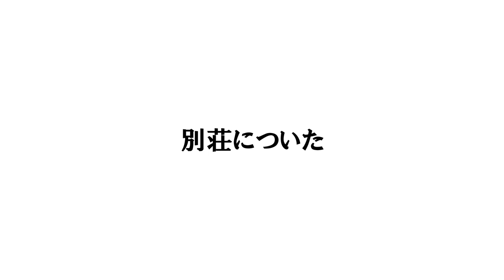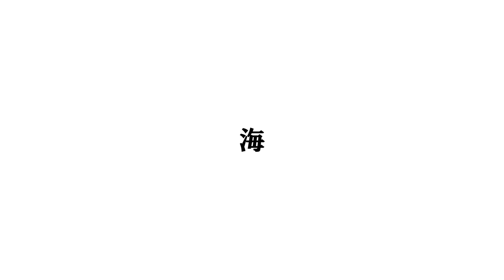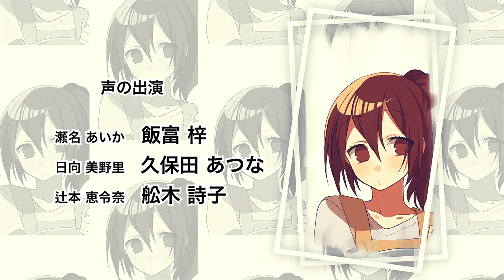【漫画】夏休み沖縄旅行で別荘 貸切❤️ 水着で大はしゃぎ、海でナンパされ…【マンガ動画】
オリジナルマンガを配信する「GANMA!（ガンマ）」で連載中の痛快な女子高生４コママンガ「乙女哲学」が、音声付き映像（ボイスコミック）として公開中！！

第1話から最新話まで、時間制限やチケットなどなく、誰でも無料で読めます！

第33話
「別荘についた」
「沖縄の夜」
「どこまで行ってたの」　他

キャスト
瀬名あいか　：飯富　梓（ボイスアクターズスタイル）
日向美野里　：久保田　あつな（ダーナ・ワークス／VAS）
辻本恵令奈　：舩木　詩子（フトゥールム／VAS）
佐藤雫　　　：遠野　まゆ（エイベックス・アーティストアカデミー東京校）
宮崎観月　　：平山　瑤子（エイベックス・アーティストアカデミー東京校）

その他
松井　駿斗（リマックス／VAS）
池田　展晟（ボイスアクターズスタイル）

ナルシストな美少女、腐女子、ビッチがおくる、女子高生4コマ漫画。 愛すべき残念な乙女たちによる、ぶっちゃけ乙女トークが炸裂！

GANMA!は100作以上の新作マンガを配信するアプリサービスです。第1話から最新話まで無料で公開しており、時間制限やチケットが一切ありません。会員登録不要でお気に入り機能も利用でき、好きな時に好きなだけマンガを楽しめます！